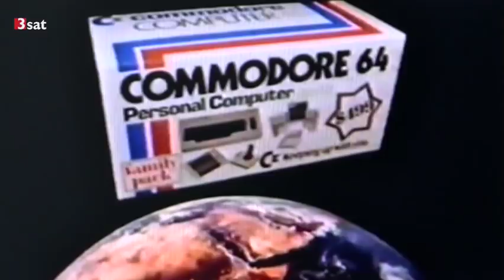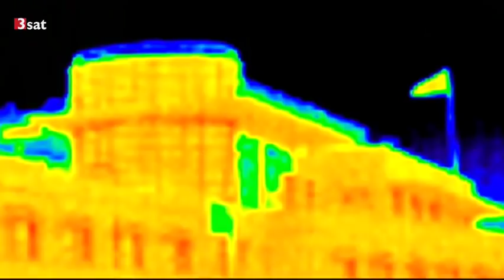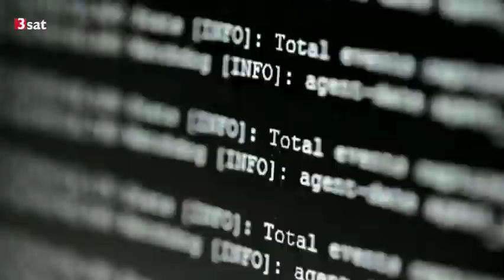Das Recht auf informationelle Selbstbestimmung | 3sat [04.12.2013]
Die Proteste gegen den "gläsernen Bürger" in den 1980er Jahren erscheinen heute fast rührend. Aus dieser Zeit stammt auch das Grundrecht auf informationelle Selbstbestimmung. Ein Grundrecht als Ladenhüter?
Das Grundrecht auf informationelle Selbstbestimmung ist 30 Jahre alt. 1983 gingen die Menschen gegen die Volkszählung auf die Straße. Stichwort: der gläserne Bürger. Dabei ging es um Dinge, die im Vergleich zu heute possierlich klingen. Damals spielte man auf dem Commodore 64 herum. Man brauchte ganze Rechnerräume für Daten, die heute auf einen USB-Stick passen. Doch das Bundesverfassungsgericht erkannte schon damals, dass wir ein Grundrecht auf Datenschutz brauchen. Doch ist dieses Grundrecht heute, in einer komplett digitalisierten Welt, überhaupt noch notwendig?